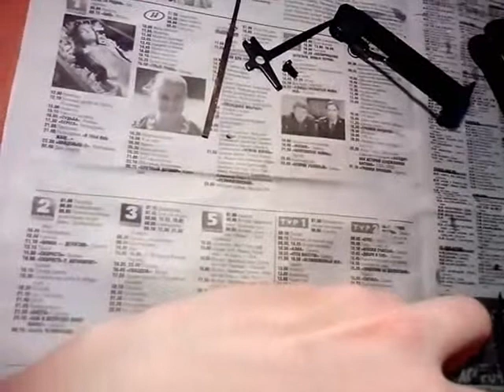Шатание магазина MP654k-28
Исправляем шатание магазина  пневматического пистолета  MP-654k 28